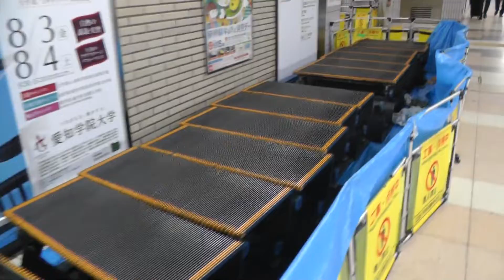名古屋駅5・6番線のエスカレーター点検中